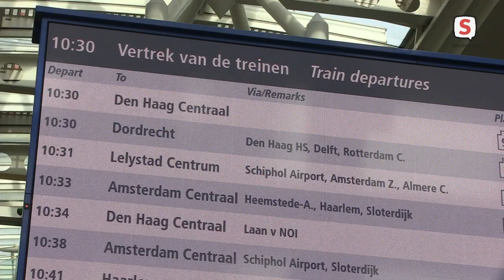NS en ProRail nemen XL Vertrektijdenbord op Leiden Centraal in gebruik (2021-05-10)